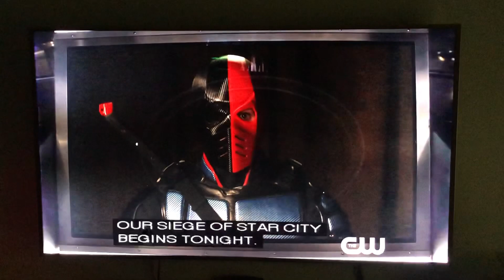Arrow 8x04 Oliver and William